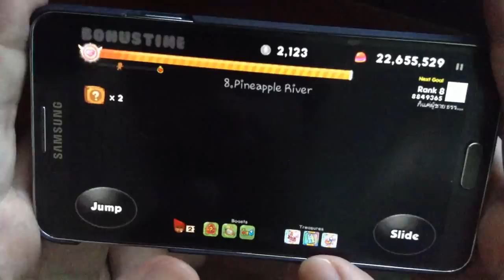CookieRun 178M [Test] รองเท้าสเก็ต+ไอติมหลอดคู่ [Perfect] หมา+หมวยไทย | xBiGx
คอมโบทำลาย Mix กับสมบัติพุ่งเมื่อเก็บขวดเลือด+เพิ่มคะแนนเยลลี่ฟองโซดา เมื่อพุ่งความเร็วแสงจะกินระยะทางมากขึ้น ทำให้เวลาเก็บขวดเลือดจากเลม่อน ถ้าเจอสิ่งกีดขวางเยอะๆ เยลลี่ฟองโซดาจะออกมาให้เราเก็บมากมายเลยทีเดียว

มวยไทยผลัดที่ 2 ก็เช่นกัน เวลาเก็บขวดเลือดจากเลม่อน จะทำลายสิ่งกีดขวางเปลี่ยนเป็นเยลลี่ฟองโซดา ได้คะแนนต่อที่ 1 คือ คะแนนทำลาย 35,000 คะแนน ... ต่อที่ 2 ก็คะแนนจากฟองโซดา ซึ่งใส่สมบัติไอติมหลอดคู่ เพิ่มคะแนนเยลลี่ฟองโซดาเข้าไปอีก 2,500 คะแนน

น่าเสียดายที่มวยไทยของเราเบ่งพลังซุปเปอร์ไซย่าไม่นาน และพลังชีวิตหลังจากฟื้นเลือดรอบที่ 2  ปริมาณพลังชีวิตสู้โจรสลัดร่างวิญญาณไม่ได้ คือน้อยกว่านั่นเอง

ถ้าผมอยากเล่นคอมโบแนวนี้อีกรอบ ผมจะเปลี่ยนผลัด 2 เป็นคุกกี้กีวี่ครับ เพราะกีวี่จะได้ระยะทางที่มากกว่ามวยไทยถ้าเก็บถังเชื้อเพลิงได้เกือบหมด  จึงได้ลุ้นวนเก็บขวดเลือด 2 ขวดใหญ่ได้เลยแหละครับ :)